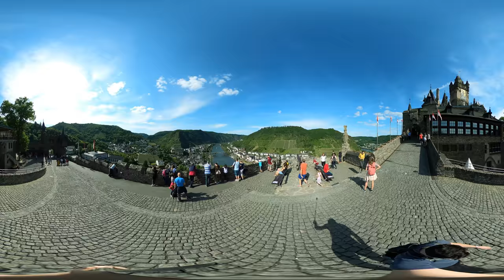Germany 360 VR 4K - travel around the world GoPro